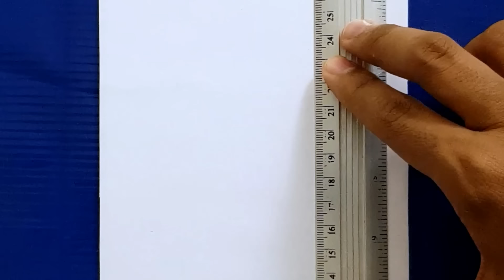how to draw Deadpool || Deadpool step by step || easy tutorial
this is drawing Deadpool by easy way ✍❤